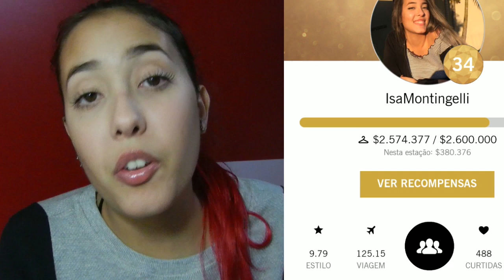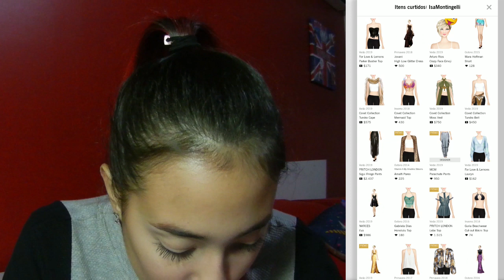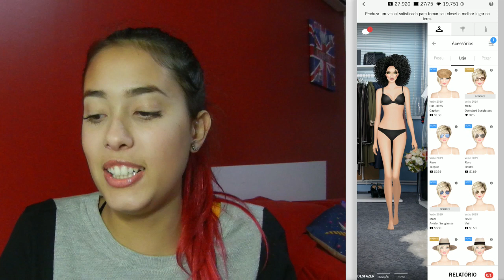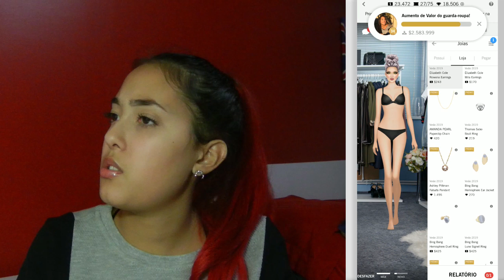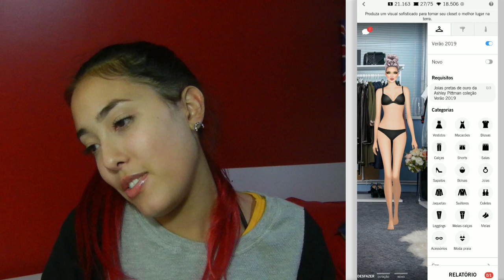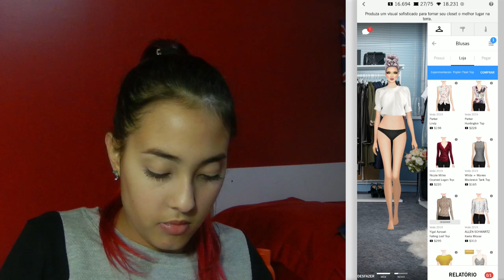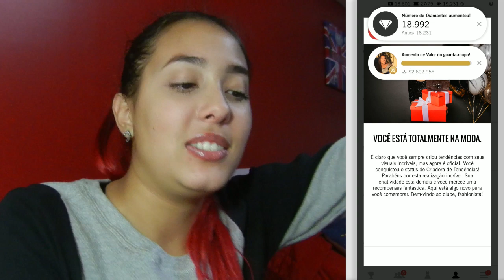GASTEI TUDO PARA CHEGAR NOS 400K! Covet Fashion